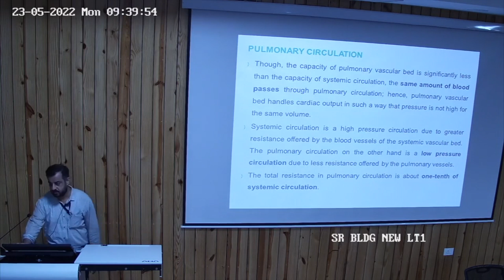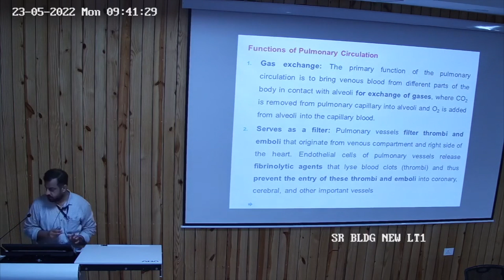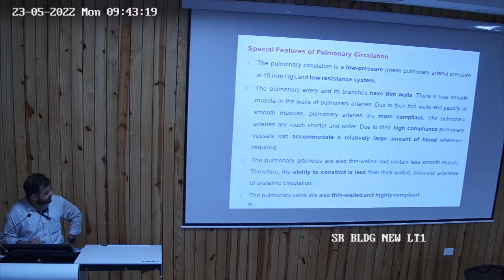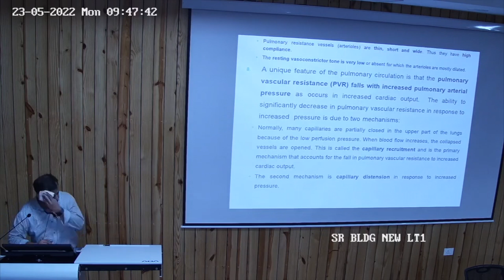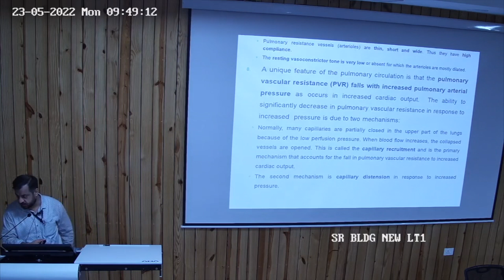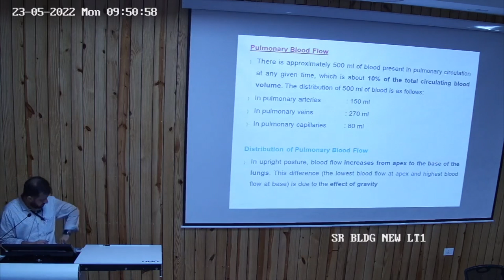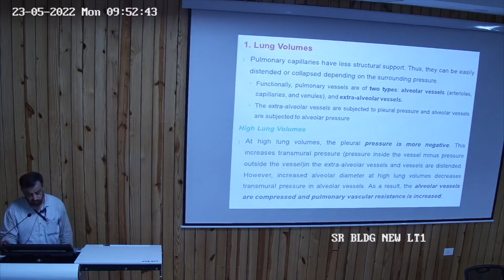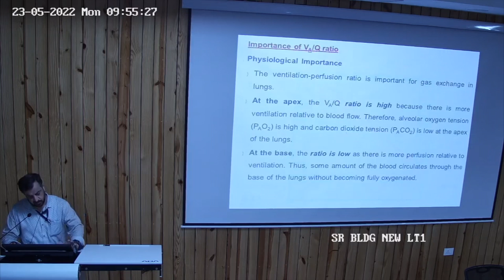Pulmonary Circulation And Ventilation Perfusion Ratio